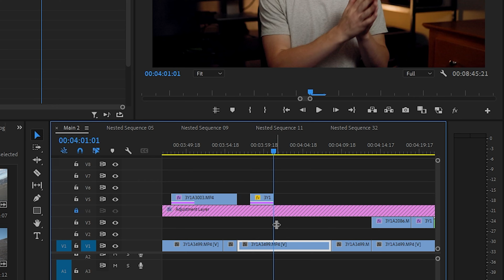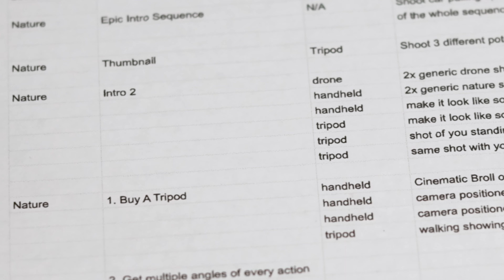How To Film Yourself - Make Better Videos TODAY!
In this video, I'm sharing 7 easy tips for filming better videos of yourself.

0:00 Intro Sequence
0:15 1. Buy A Tripod
0:50 2. Shoot Multiple Angles Of Every Action
1:35 3. Shoot With A Variety Of Focal Lengths
2:51 4. Mix In Handheld Shots
3:31 5. Add Fake Camera Motion In Post
4:33 6. Make A Shotlist
5:39 Let The Camera Roll
6:17 Outro

📸My Camera Gear:
Favorite Camera Backpack
Main Camera (Full-Frame Mirrorless)
Secondary Camera (Canon 80D)
Best Drone
Action Camera
Vlogging/Wide Angle Lens
All-Time Favorite Lens
Buttery Broll Lens
Astrophotography Lens
Portrait Lens
Telephoto Lens
Vlogging Microphone
Studio/On-Camera Microphone
Video ND Filter
Vlogging Tripod
Main Tripod
Favorite SD Cards

🎵Where I get music & sound effects for my videos. Sign up for a free 30-day trial